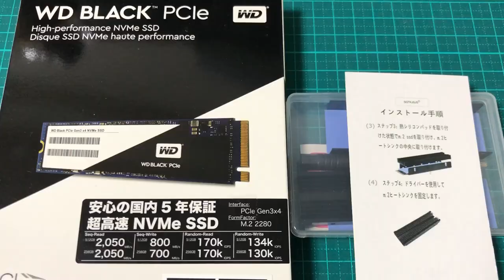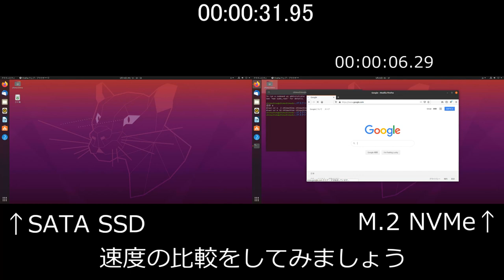【実験】M.2 NVMeで爆速化 パソコンがすごい速く動く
M.2 NVMeで爆速化 パソコンがすごい速く動く

00:00 M.2紹介
00:38 M.2 vs SATA SSD

▷WesternDigitalの512GB Black
M.2 NVMe SSD
WDS512G1X0C

▷Crucial SSD 250GB
SATA SSD
CT250MX500SSD1/JP